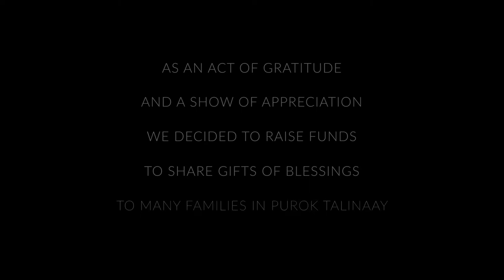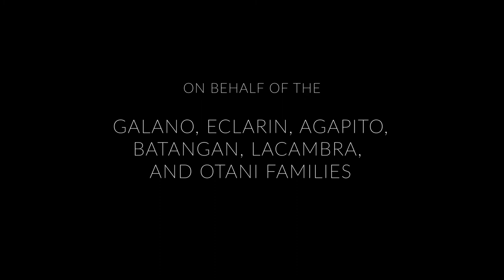Give Love on Christmas Ayuda 2020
This Christmas, my family came together to raise funds and share our blessings with the families of Brgy 22 Nagbacalan, Paoay, Puruk Talinaay, which is where I grew up in the Philippines. Despite the pandemic and the toll it caused to families worldwide, we simply could not turn a blind eye. Growing up, my family has always taught me the gift of gratitude and how we can be a blessing to others no matter how small or big the effort is. The money raised was able to provide "ayuda" or gifts consisting of food items and bags of rice to 154 families. Additionally, we were also able to give away raffle prizes consisting of cash prizes and gift certificates just to add a bit of enjoyment to everyone's Christmas.

The project was not my idea. The effort was made by every single member of my family who made this all possible, from raising the money, to purchasing the distributing the goods, and for my aunty and uncle for allowing to use Taguipuro as a venue, which is becoming a beautiful destination if you ever decide to visit Ilocos Norte someday. I hope that you all enjoy the video as much as I enjoyed editing and making it. And someday, I hope to travel tp Philippines again after this pandemic, and show you in videos and photos how stunning my homeland is. Merry (late) Christmas and may you all have a prosperous New Year.